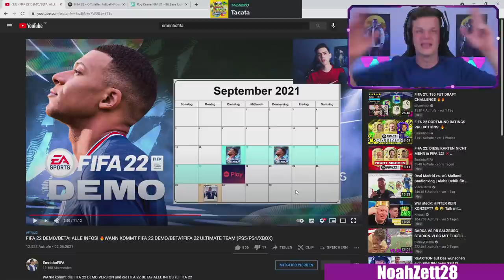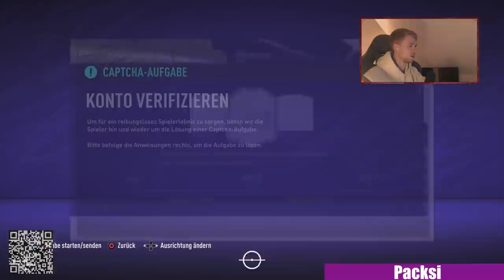Nachbarin von FIFABIO97 klopft wieder 😂 | MIRZA kann es nicht fassen | FIFA 21 Highlights Deutsch